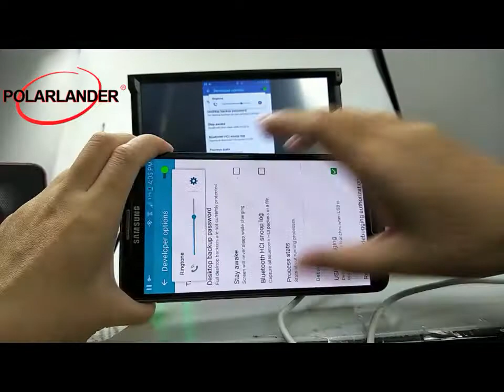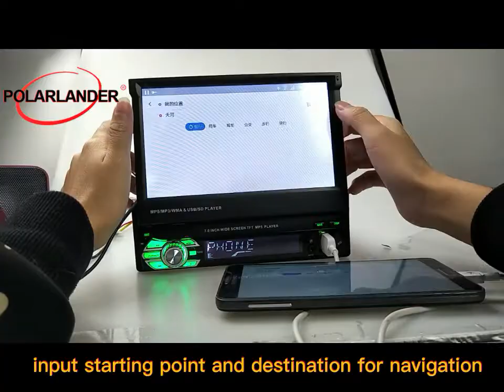7''1 DIN Car Radio StereoTouch Screen BT USB/SD/AUX/FM MP5 Player Mirror-link support FlipOut Screen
.If you like it, please go into our ebay store to buy it.
GUANGZHOU XIONGBAO TECHNOLOGY LTD is 12 years manufacturer professional in car radio player located in Shenzhen, China. We have sale office in Guangzhou China and California USA, We have universal 1 din car MP3 player, 2 din car mp5 player, Android car radio, and auto radio for different brands of cars. We created PolarLander brand car radio in 2015 and praised by customers. Our factory has 20 engineers and 300 workers. Furthermore, all our products are manufactured with advanced equipment and strict QC procedures to ensure high quality. We guarantee stability and timely supply, credible quality and sincere service, offer competitive price and good quality with 1 year warranty. Our products are sold well in overseas markets. Drop shipping and OEM orders are accepted. We have the overseas warehouses in United States, Germany, Russia, United Kingdom, Poland, France, Spain, Czech Republic, Canada and Australia, fast local shipping and no worries of customs clearance. Besides, we have after-sales repairing center in Germany and USA, can provide a one-stop service for all EU countries and United States. To be a gold supplier, there are 80 professional and excellent sales.Our aim is to provide excellent services and create value for our customers.

Notice:

This is not a CD/DVD/GPS Player.The remote comes without any battery due to the customs policy.Please purchase the batteries separately.

And the battery model is CR2025.

There is a piece of transparent protector film on the screen. If you find out that the screen has some scratch, please try to take it off first.

Does not contain any TF/SD card inside

Mirror-Link Function: Applies to Android Version 5.0~8.0 (some of Android 4.4 and Samsung phone might not be able to fit perfectly)

Does not apply to iPhone

Manual screen control

General Features

- 7 inch digital TFT Touch Screen for 1 DIN Car

The screen is retractable and can be manually pulled out or back easily.

- With SD Card Slot,With USB 2.0 port

- 1080P video Format

Item Description

- Support the Audio playback format of MP3/WMA/WAV/MKV/FLAC/OGG/APE

- MOSFET amplifier: 45 watts x 4 Max power output

- FM Range:87.5MHz-108.00MHz (Europe)

- With Remote Control

- Power-off with auto-memory store function under radio or SD/USB mode

- Clock Function

- Mute Function

- Bluetooth Function

- Bass & Treble,L & R channel stabilizer

- AUX IN Function

- Wheel Control

Packaging：
1*Vehicle MP5 player
1 * Remote control
1* car speaker cable kit

1*Manual

1* Mounting Bracket